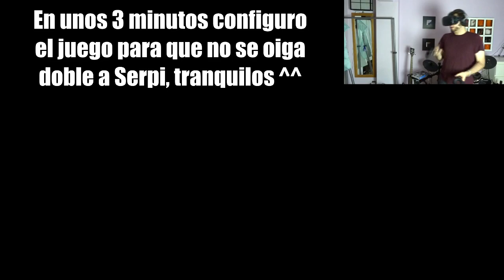RAW DATA - GAMEPLAY ESPAÑOL HD